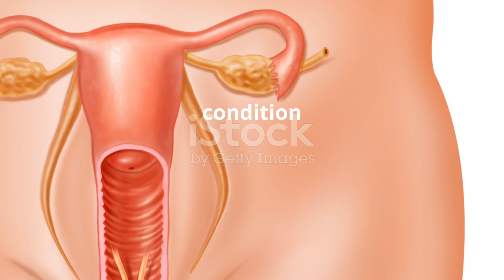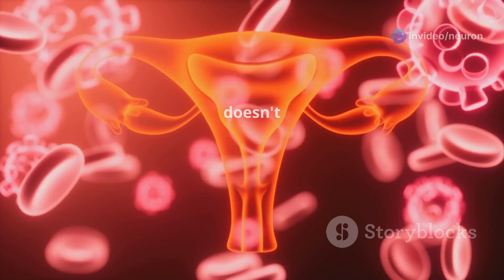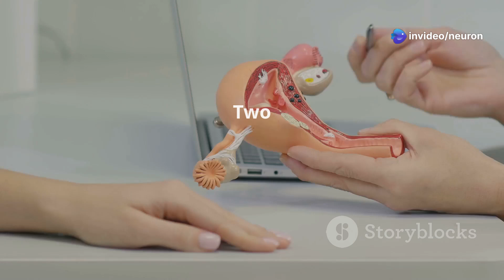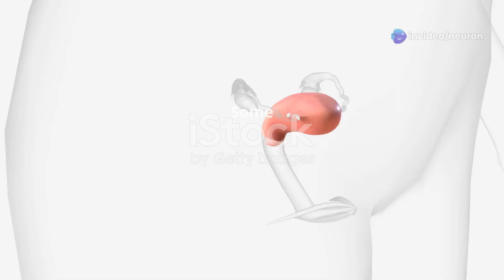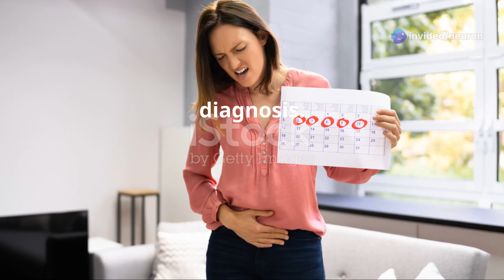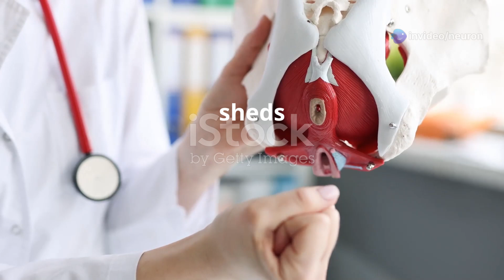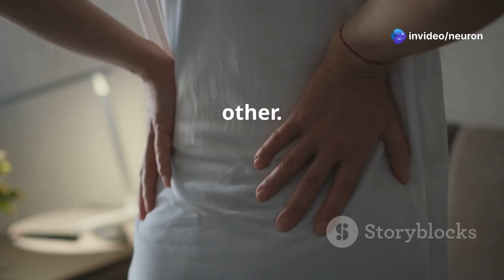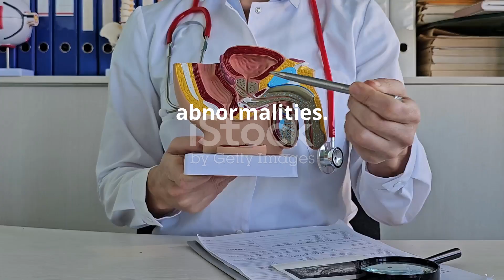She Has 2 Vaginas & 2 Uteruses! Extreme Bodies Explained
Dive into the fascinating world of extreme bodies as we explore the rare medical condition known as uterus didelphys! This captivating phenomenon affects only about 0.3% of the population, resulting in women having two separate uteruses and, in some cases, two vaginas. Discover the causes, symptoms, and potential complications associated with this unique condition, from irregular periods to pregnancy risks. We'll also discuss diagnosis and treatment options for those living with uterus didelphys. Join us for an enlightening discussion that's sure to challenge your perceptions of the human body!

OUTLINE:
00:00:00
Understanding Uterus Didelphys

00:03:34
How Uterus Didelphys Happens

00:04:30
Double Trouble? Symptoms and Complications

00:08:59
Diagnosing Uterus Didelphys

00:09:54
Navigating Treatment Options